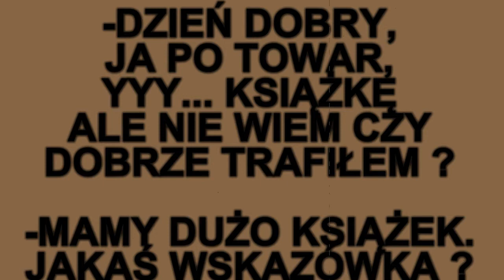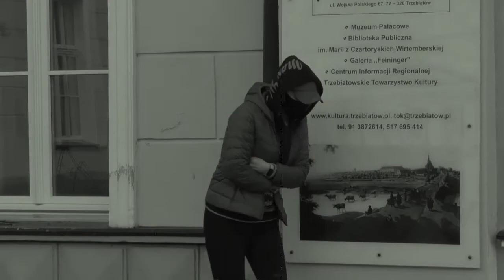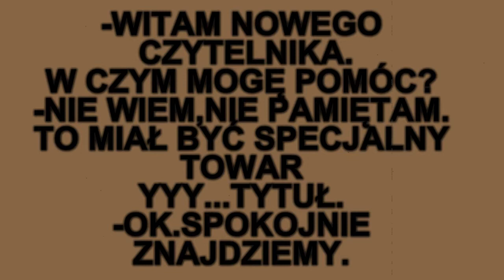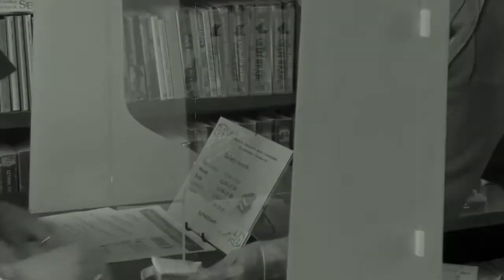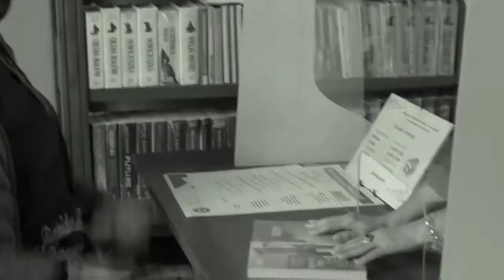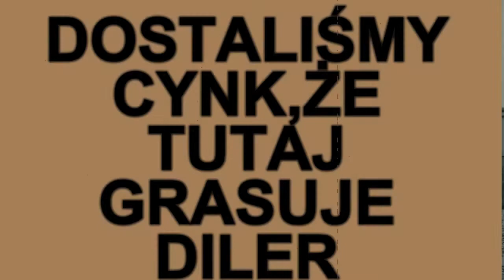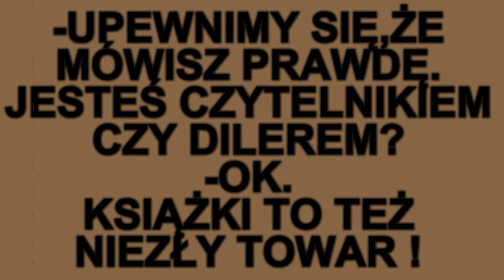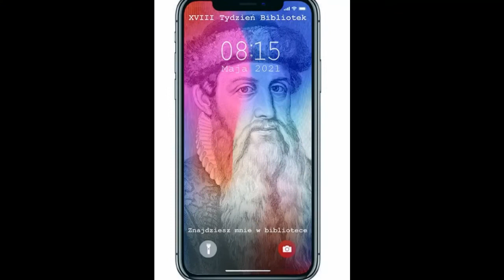ZNAJDZIESZ MNIE W BIBLIOTECE